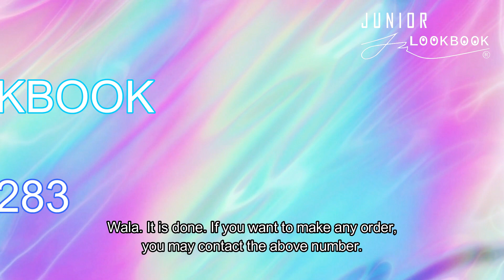GIFTS OF LOVE by JUNIORLOOKBOOK.COM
Birthday presents 🎁 have become very convenient with wrapping services 💝offered by JUNIOR LOOKBOOK.
1.
2. Whatsapp your special request to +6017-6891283
3. Send us your birthday message to be written on the gift card 💌
4. Let us know when the birthday boy or girl is ready to receive their gifts of love 💗 💛 from you 😊
JUNIOR LOOKBOOK
Level 5, Pavilion Kuala Lumpur (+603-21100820)